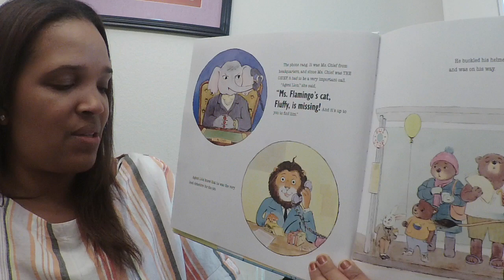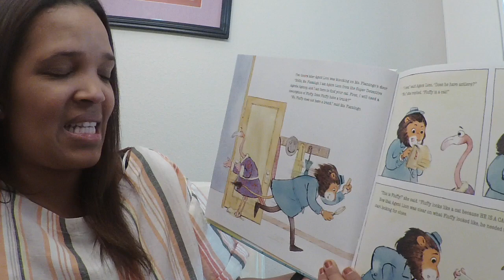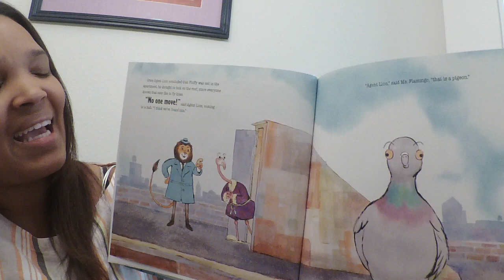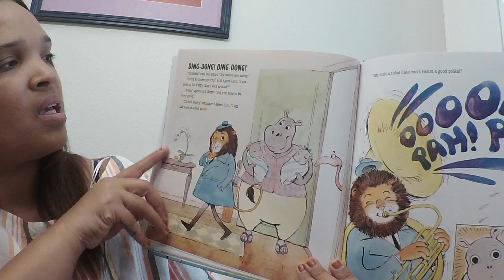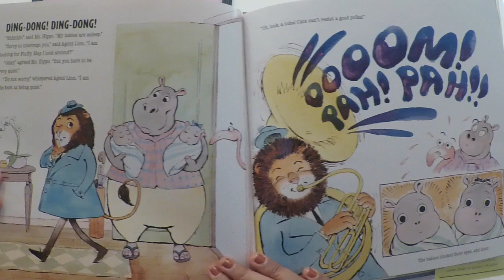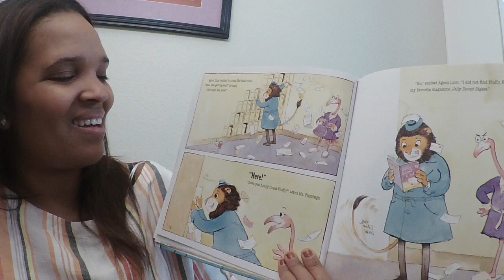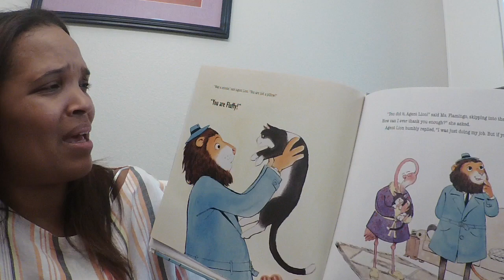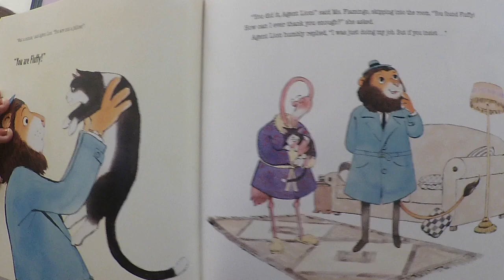Story time Agent Lion by David Soman and Jacky Davis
Agent Lion By David Soman and Jacky Davis

Can Agent Lion Solve the mystery?